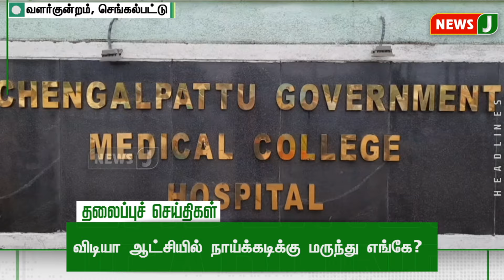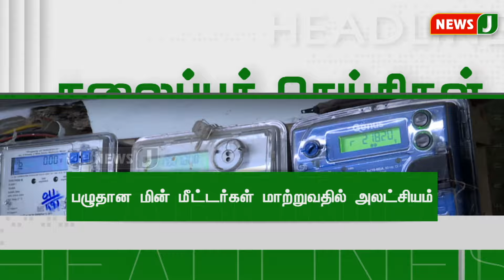Today 9AM Headlines | 23 SEP 2024 | காலை 9 மணி தலைப்புச் செய்திகள் | Morning Headlines | NewsJ